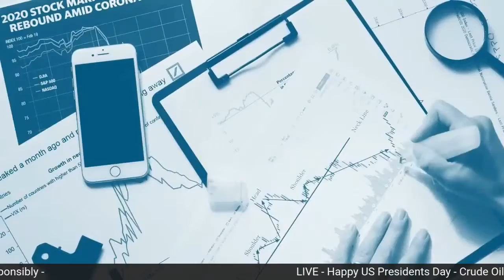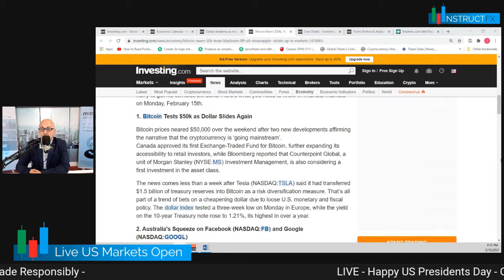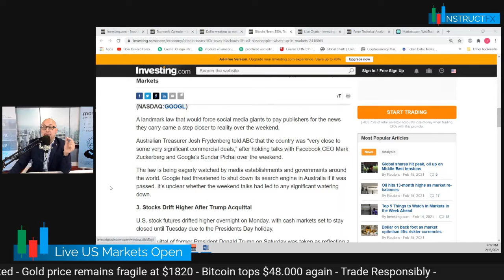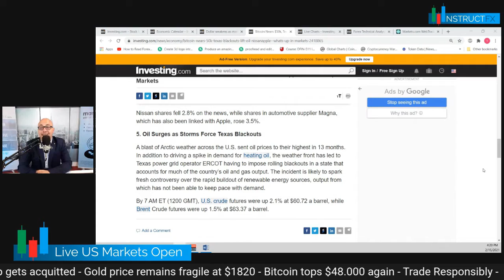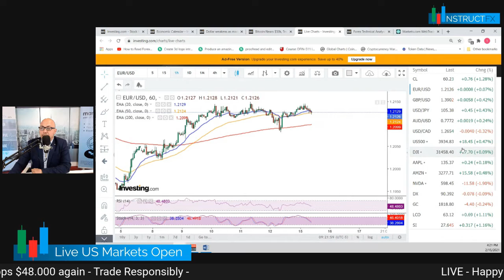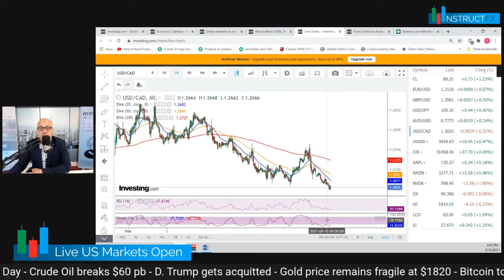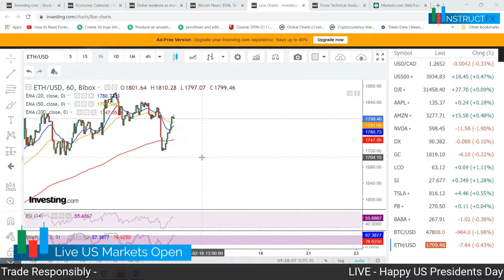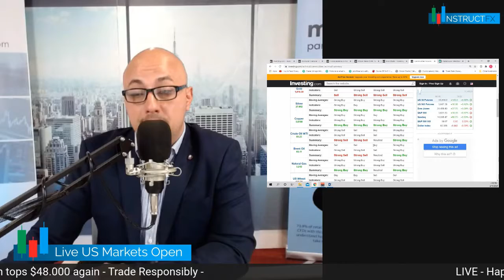Forex Markets Pulse on US Presidents Day - 15/02/2021 I DotFinancialNews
Good morning America.
Happy US Presidents Day
Here is what's happening in the markets today:
- Today the US Markets will be closed due to the Presidents Day Holiday but the US Stock Markets showed signs of strength once again
- Former US President D. Trump was acquitted on Saturday regarding the accusation of instigation to violence on Capitol Hill
- Many Financial Markets in Asia remained closed today for Lunar New Year keeping the trading volume low on the markets
- Crude Oil prices broke $60 pb to the upside as a blast of Arctic weather in the US sustains demand
- Bitcoin, everyone’s favourite tops $48.000 again on news that Canada approved its 1st Bitcoin ETF, that Morgan Stanley is considering a first investment in the digital asset and that MasterCard wil probablyl start supporting crypto payments at a later stage this year.

By Viewing any material or using the information within this site you agree that this is general education material and you will not hold any person or entity responsible for loss or damages resulting from the content or general information provided here by DotFinancialNews, its employees, directors, or fellow members. Futures, Options, and Spot Currency Trading have large potential rewards, but also large potential risk. Please note that over 70% of the retail investor accounts lose money when trading CFDs.
You should consider whether you understand how CFDs work and whether you can afford to take the high risk of losing money.